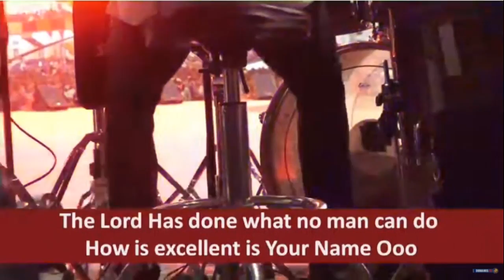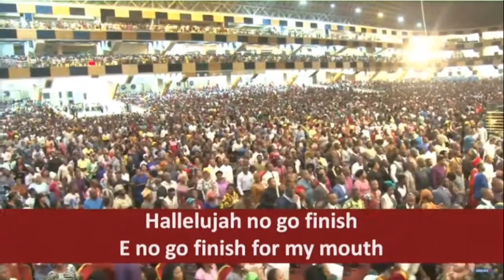Dunamis Glory Dome Praise 6